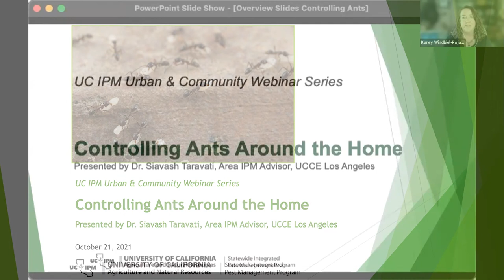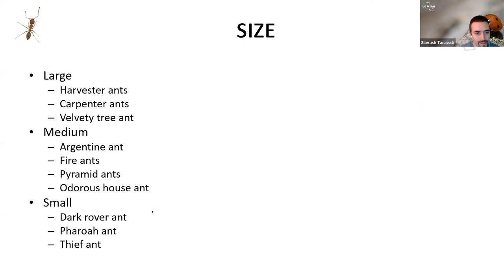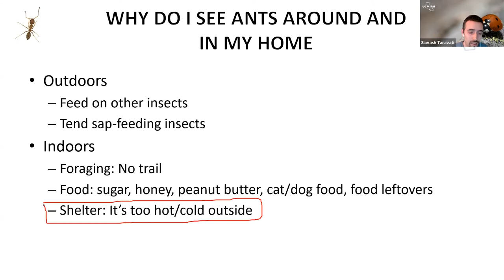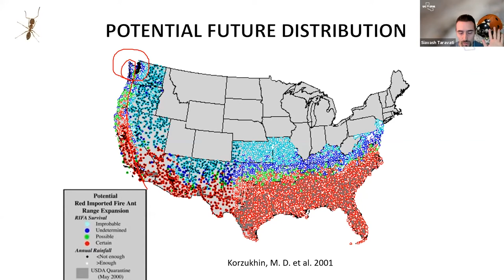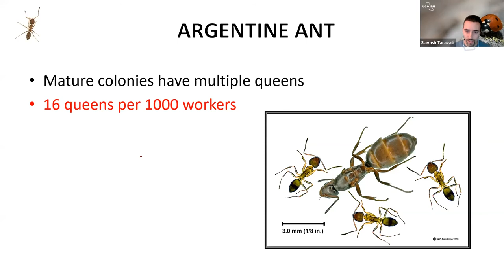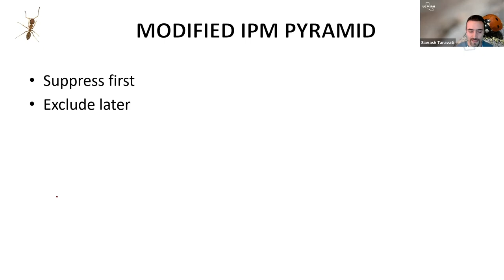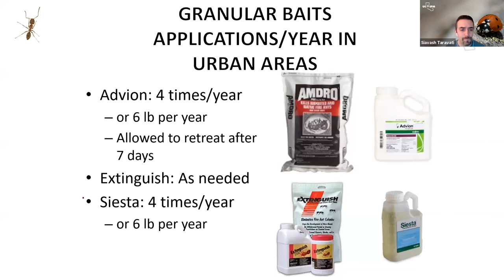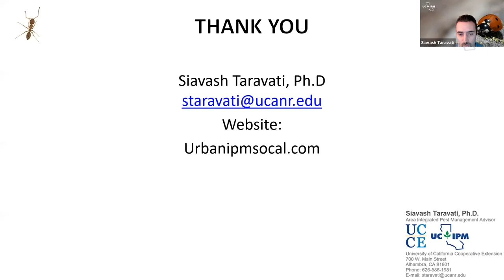Controlling Ants Around the Home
Dr. Siavash Taravati of UCANR discusses ant management around the home.
Recording of UC IPM’s Urban & Community IPM Webinar from October 21, 2021.

for more information on the Urban and Community IPM Webinar series and to register for upcoming webinar sessions.